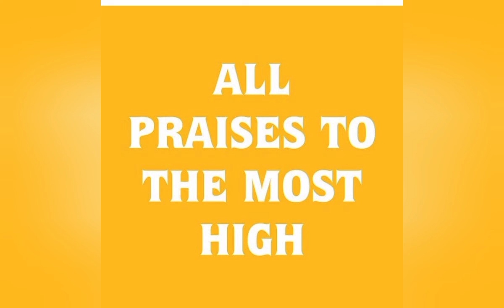Comfort In The Kingdom